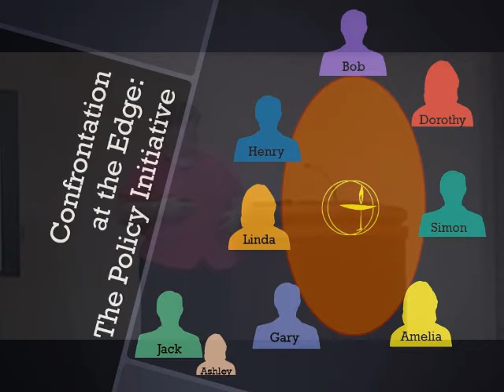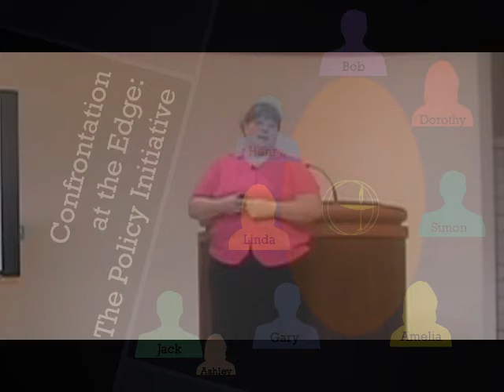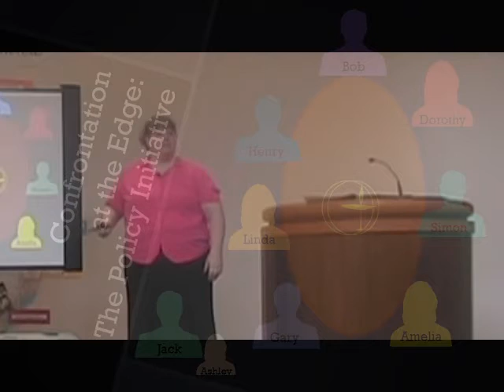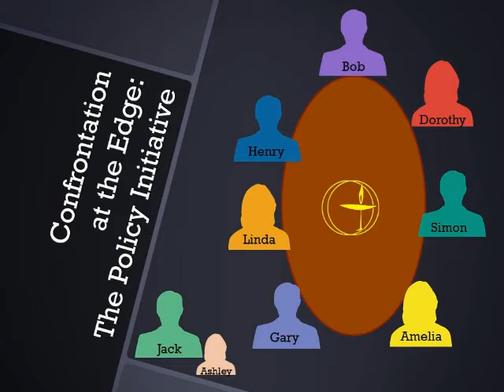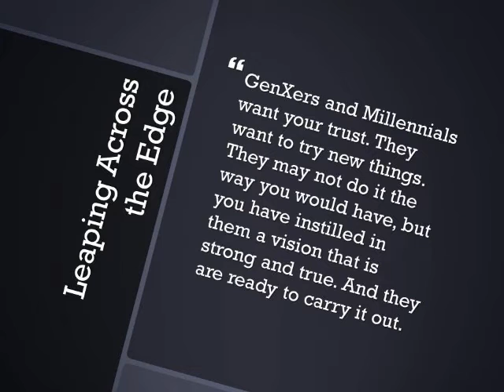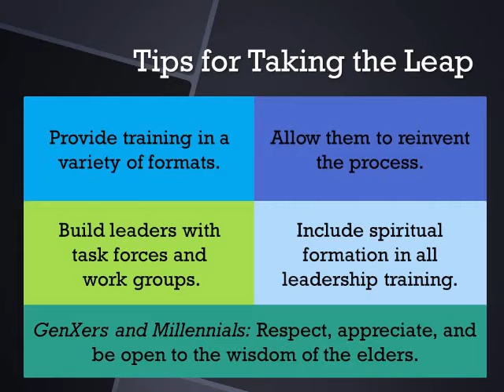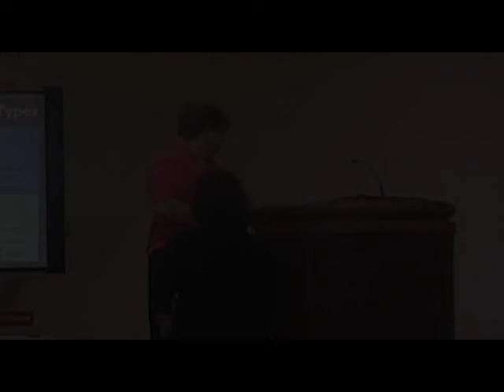Leading at the Edge - Kimberley Debus on Generational Theory - Part 5 of 5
Keynote: Leading at the Edge
Joseph Priestley District Leadership Day
September 22, 2012
Main Line Unitarian Chruch, Devon, PA

As a "religion for our time," Unitarian Universalism is uniquely poised to address the changing needs of a wounded world. Yet there are changes inside our walls as well, and they can be just as unsettling. As energetic and visionary Boomers head toward retirement, new generations of younger, more pragmatic members are growing in influence. This time of transition offers opportunities and challenges alike. Taking a cue from generational theory, we'll look at what these transitions mean for congregational leadership, stewardship, and outreach -- and how to keep our balance while standing on the edge of a new era of Unitarian Universalism.

Since 2004, Kimberley Debus has been actively involved in leadership development at her congregation in Saratoga Springs, NY, and the St. Lawrence District. In addition to her work in heart-led worship and music, Kimberley's training in generational theory has informed further work in understanding the changes in our denomination. She leads a variety of workshops on generational dynamics in congregational leadership, stewardship, religious education, and worship. She is currently attending Union Theological Seminary in the City of New York, pursuing ordination as a Unitarian Universalist minister. She is also a writer, editor, and singer.  Kimberley blogs at